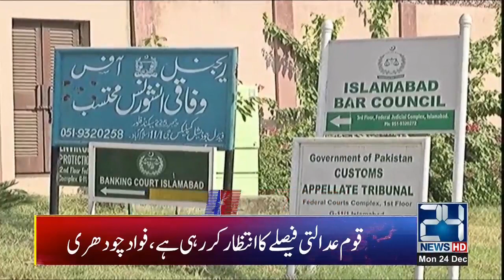2 PM News Headlines | 24 Dec 2018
2 PM News Headlines | 24 Dec 2018

Watch our live streaming and get the latest news on the Nawaz Sharif corruption verdict and judgement sentence from accountability court in Al-Aziza and Flagship reference cases

24 News HD is one of the leading news channels of Pakistan bringing you the latest current affairs from Pakistan and around the world.  Prime Minister Imran Khan Speech at National University conference

Live from Pakistan | 24 News Pakistan HD | Live Streaming | Breaking News | Latest News | Headlines | News Bulletin